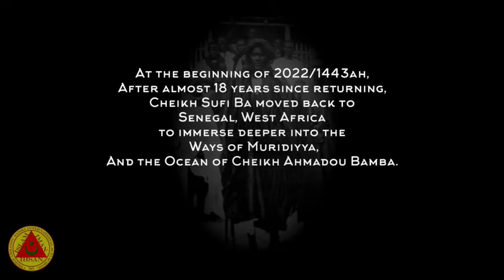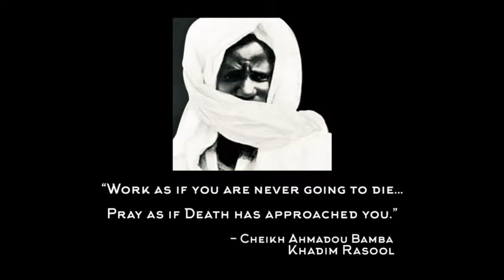787 Cheikh Sufi Ba- Work Pray Love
This video was produced by Mustapha Deep Fall with much Love. May Allah grant Hu Allah 🙏🏾